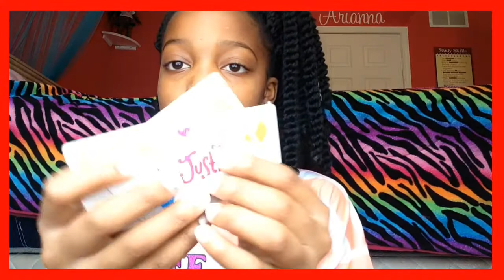What I got for Christmas 2015!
SORRY GUYS THAT IM SO LATE UPLOADING THIS ITS BECAUSE MY COMPUTER WAS HAVING A GLITCH SO YEAH MERRY CHRISTMAS AND HAPPY NEW YEAR!!!

FAQ
how old are you-11 years old
editor-ccp, imovie
camera-HD Samsung HMX-F90

-LOVE YOU BEAUTIES REMEMBER YOU ARE BEAUTIFUL NO MATTER WHAT ANYONE SAYS AND OH YEAH. HAPPY BIRTHDAY JESUS!

If you see this comment "My best friend is a hoot"